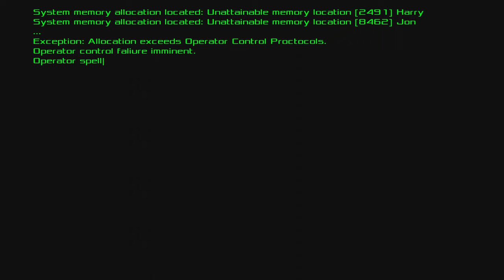A Pixel Story Gameplay